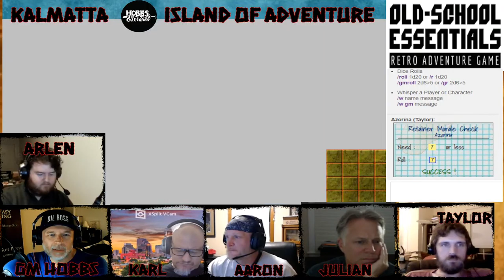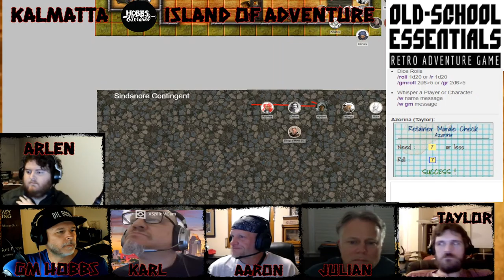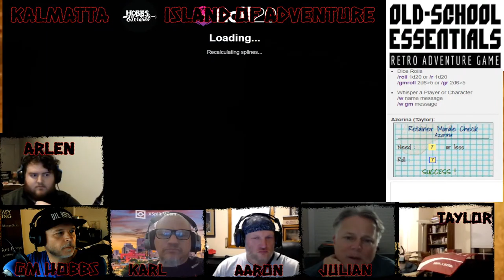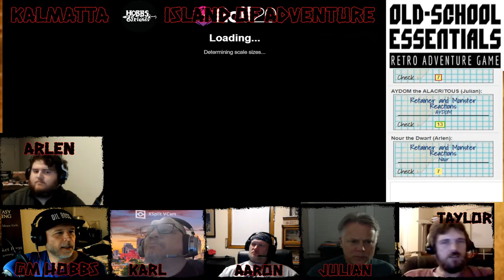Kalmatta #60 Another Hill to Climb (OSE Actual Play)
This is a West Marches, Open Table game played by Patrons of Hobbs & Friends. The setting is inspired by Treasure Vaults of Zadabad and has been a total blast for about 3 years now.

Dour the Dwarf embarks a mission to explore unexplored areas of Kalmatta!

I am the host and creator of Hobbs & Friends Podcast

I also do a personal journey podcast about my mental health and some RPG stuff

You can catch my TTRPG games LIVE at Twitch